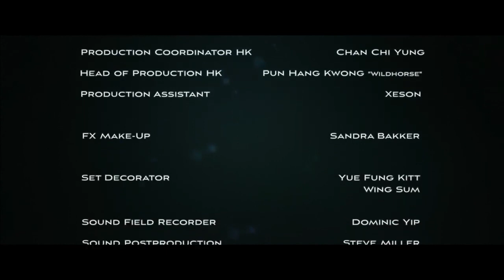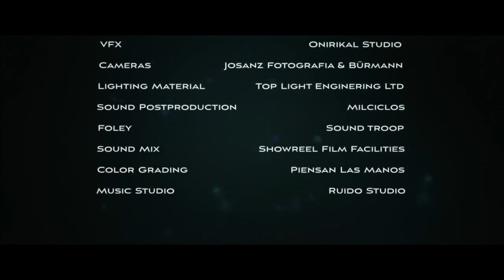THE FISHERMAN Short Film SciFi